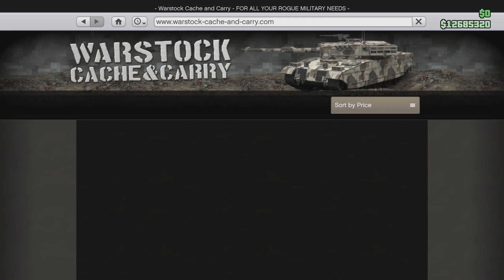Grand Theft Auto V_20230827045846